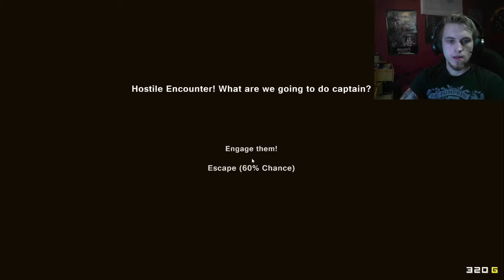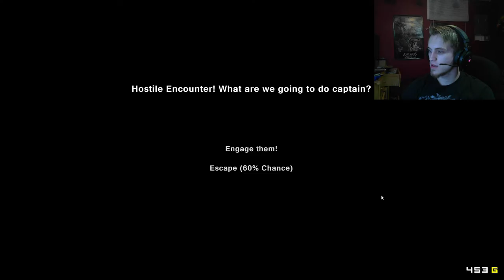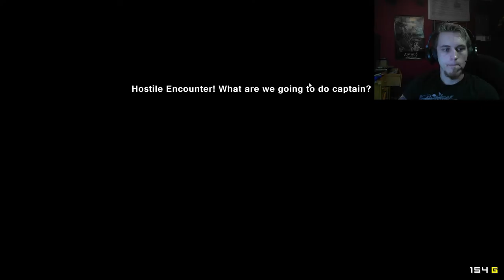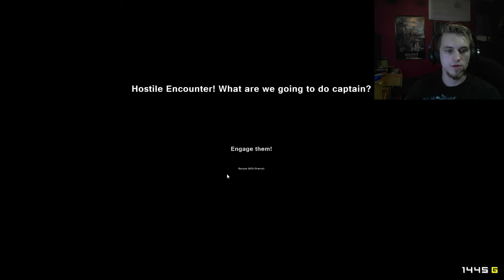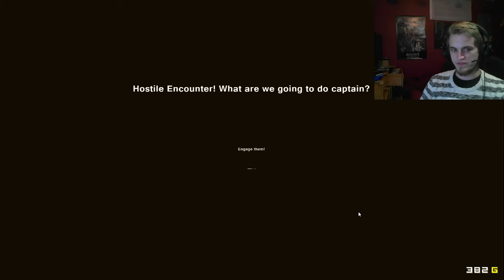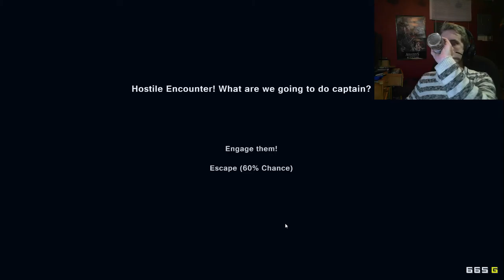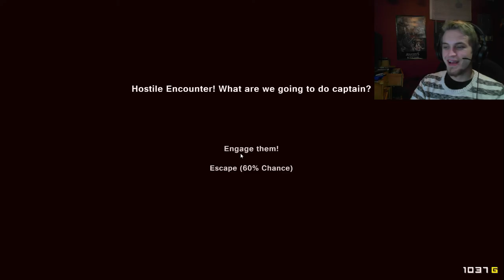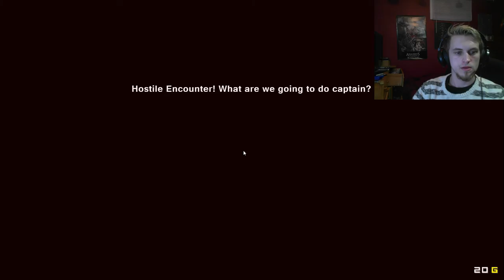All Aboard The Burrito Ship - Pixel Piracy